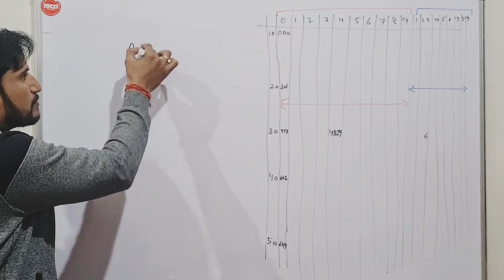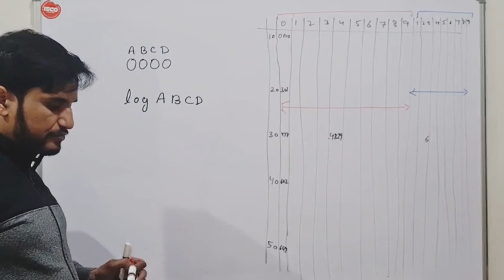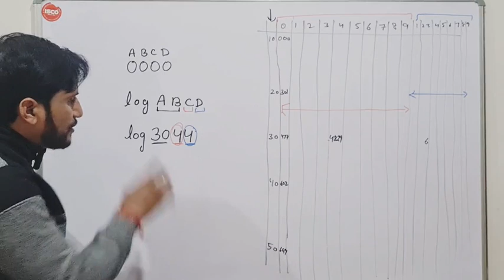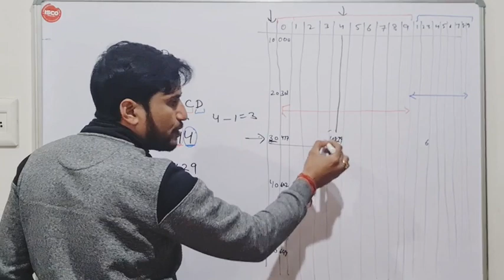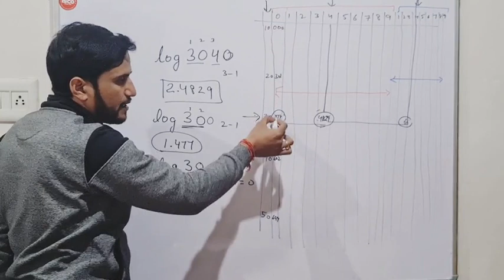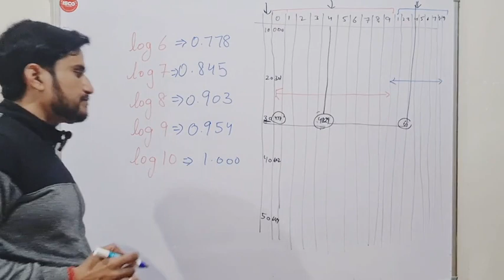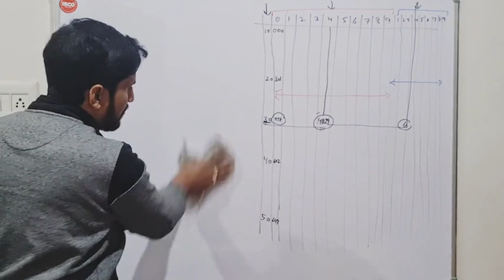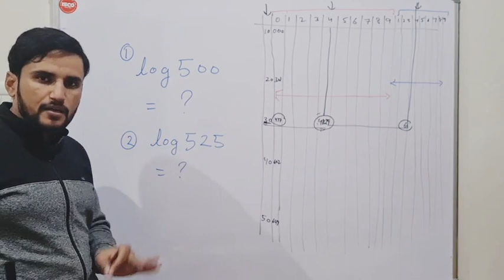Calculate logvalue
how to calculate log